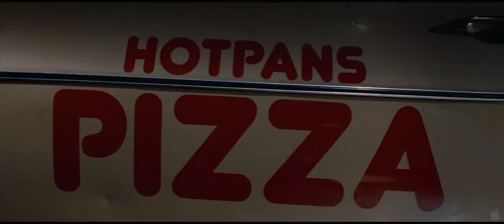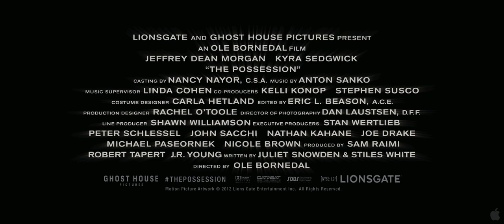Possession - Official Movie Trailer HD (2012)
A young girl buys an antique box at a yard sale, unaware that inside the collectible lives a malicious ancient spirit. The girl's father teams with his ex-wife to find a way to end the curse upon their child.

Director: Ole Bornedal
Writers: Juliet Snowden, Stiles White
Stars: Natasha Calis, Jeffrey Dean Morgan and Kyra Sedgwick